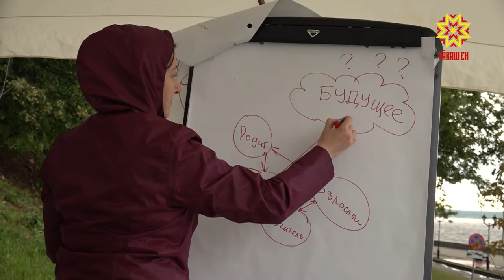Лекторий на Набережной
Лекции по четвергам на Московской набережной. В Чебоксарах  запустили проект «Лекторий на Волге». Место встречи - у ворот в «Подземный город», однако темы связаны не с прошлым, а с настоящим и будущим -  образование, городская среда, предпринимательство.